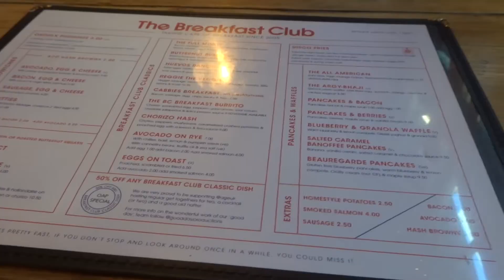LONDON VLOG 2019 🇬🇧 | STUDY ABROAD DIARIES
I really hope you guys enjoyed this london vlog ! I had an amazing time in London, England and I wait to go back! if you enjoyed this London vlog 2019 please be sure to give this video a thumbs up and subscribe for more! Love you all xx

FAQS ♡:
age: 19
camera: Sony DSC-HX80
editing: iMovie